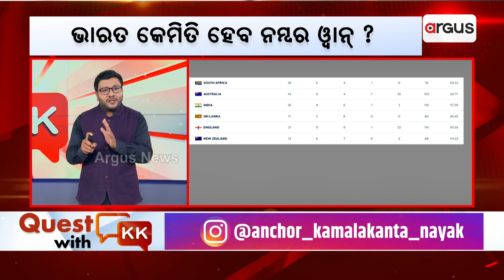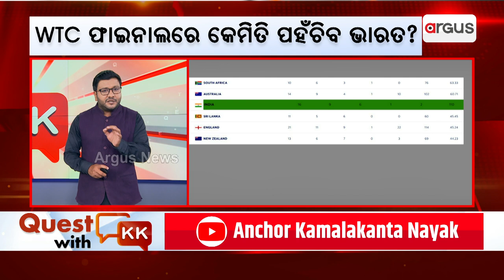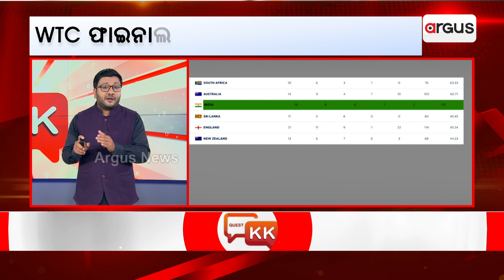Quest With KK EP-4 | ଭାରତ କେମିତି ପହଁଚିବ WTC ଫାଇନାଲରେ? | Cricket | Argus News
Quest With KK EP-4 | ଭାରତ କେମିତି ପହଁଚିବ WTC ଫାଇନାଲରେ?